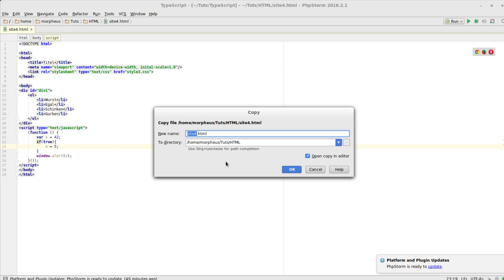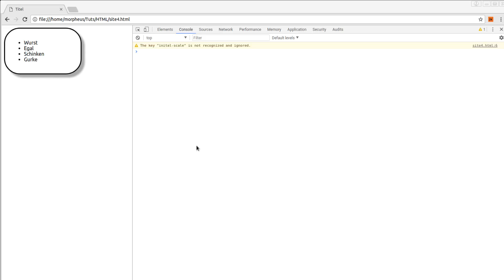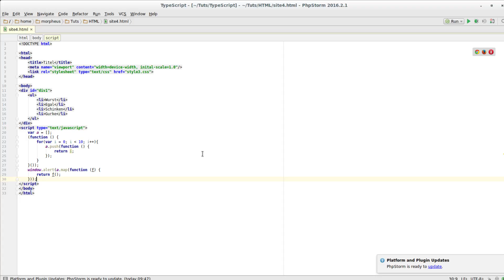JavaScript Tutorial - var, let und const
In diesem Tutorial schauen wir uns den Unterschied zwischen var, let und const an.

Playlist * *Meine Website mit allen anderen Kanälen und Newsletter* *